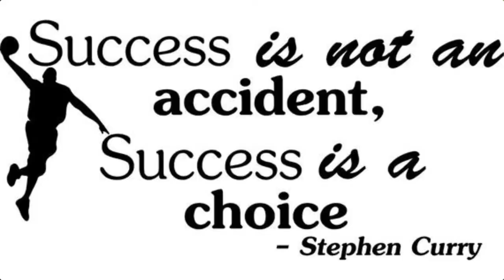World Class Wednesdays - Episode 24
Champions Believe In Choice

Lessons from the book, "The 177 Mental Toughness Secrets of the World Class" by Steve Siebold